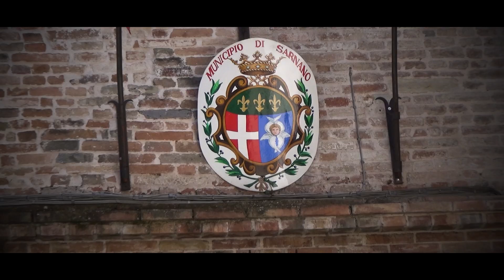Sarnano-Sassotetto 2023 | Stefano Di Fulvio | Osella PA 30